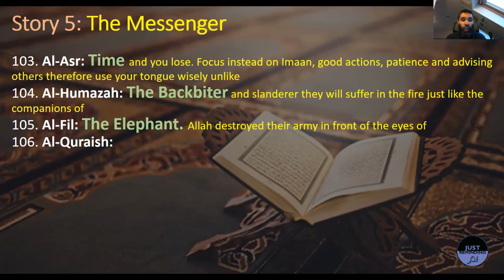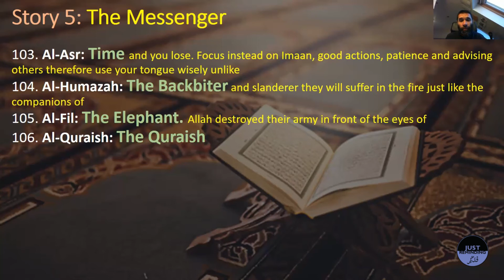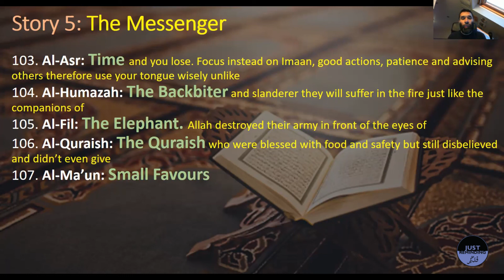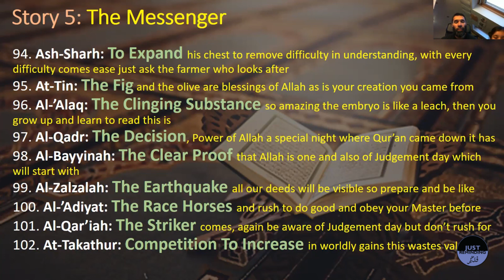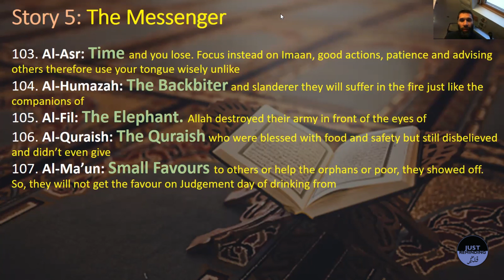Surahs through Stories: Part 30 | The Messenger | Al-Feel to Al-Ma'oon (105 -107)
Lessons from surahs Al-Feel and Al-Quraish, and the vital link between Imaan (belief) and A'mal (action) in surah Al-Ma'oon.

Do also visit the Just Reminding Kids you tube channel for beneficial reminders by our younger generation:

Jazaka'Allahu khairan (May Allah swt reward you with much good).